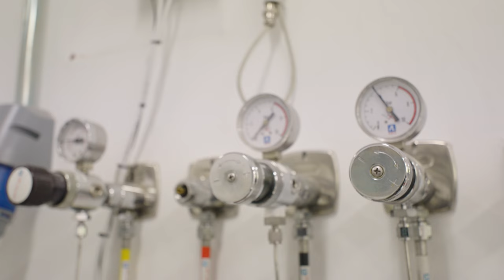CSIC Cicerón 3.3 La generación competitiva de hidrógeno verde: clave para la descarbonización